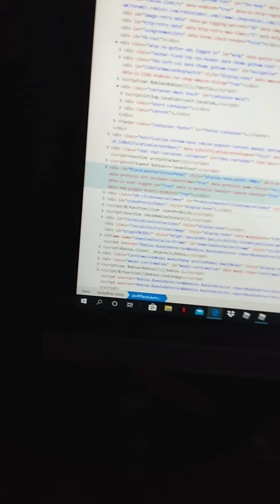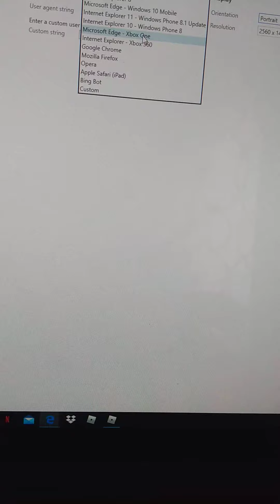New Adopt Me Video Yay...... ;(